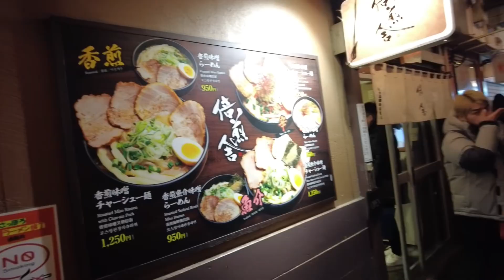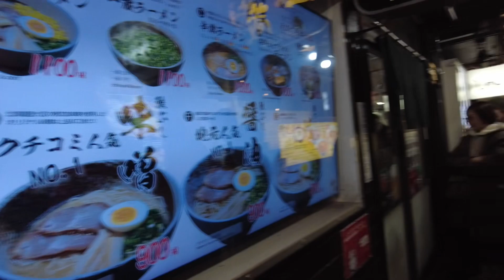追梦人 - 网红Ramen Osaka Japan (日本旅游）